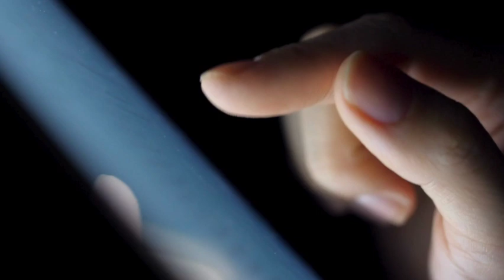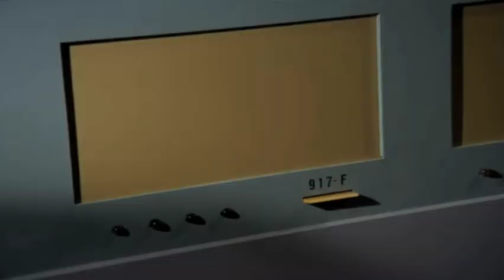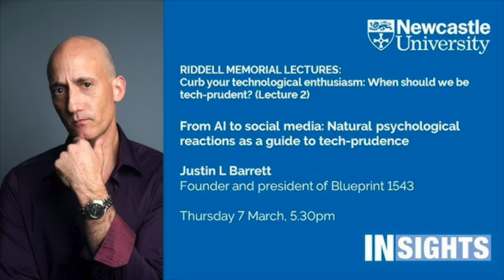The Hidden Dangers of New Tech: How to Spot Problematic Innovations 🤖⚠️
In this episode join Dr. Justin Barrett as he explores the critical issue of tech prudence—how we should evaluate and approach new technologies. He discusses the importance of being cautious about certain technologies that might spread too quickly and become deeply entrenched in our lives, making them difficult to remove. Using the example of invasive kudzu, he delves into how some technologies might have unintended consequences. He also introduces four key questions to help identify potentially problematic technologies before they become widespread. Join us as we think through how we can make informed decisions in our tech-driven world.

If you want to watch the full Riddell Lectures here are the links:

Timestamps:
00:00 - 🍔☕ Intro: Chicken sandwich and coffee
00:15 - 🤔 What is Tech Prudence?
00:31 - 🚫📱 Why We Need to Curb Tech Enthusiasm
00:58 - 🛠️ Defining Technology: More Than Just High-Tech
02:00 - 🧐 Lack of Oversight in New Tech
02:42 - 💸 The Cost of Testing New Technologies
03:23 - 🌍 The Spread and Consequences of New Tech
03:55 - 🍔☕ Revisiting the Chicken Sandwich and Coffee
04:13 - 🌿🚫 Kudzu: The Invasive Tech Metaphor
05:02 - 🌱⚡ Kudzu’s Ecological Impact
06:09 - 🛑 Identifying Potentially Harmful Technologies
06:20 - 📢 Is Advertising the Only Factor?
06:47 - 🧠 Why Some Techs are Irresistible: The Psychology Behind It
07:02 - 🤖❓ Key Questions to Evaluate New Tech
07:45 - 🧐💡 Four Crucial Questions: Ease, Motivation, Attention, and Piggybacking
09:07 - 🔜👀 Wrap-up: Stay Tuned for the Next Video